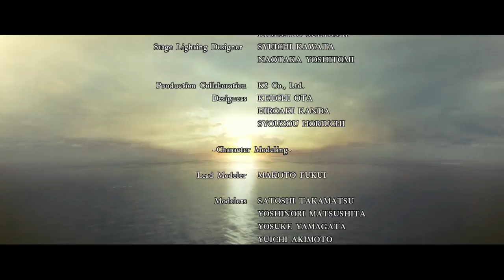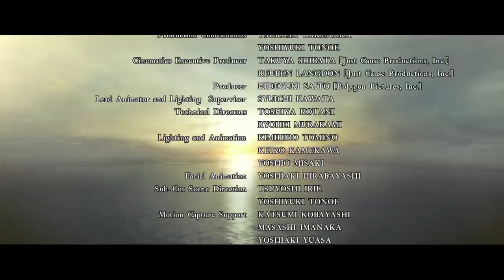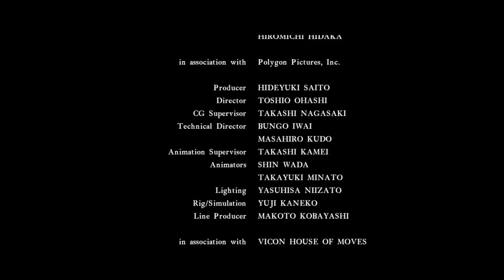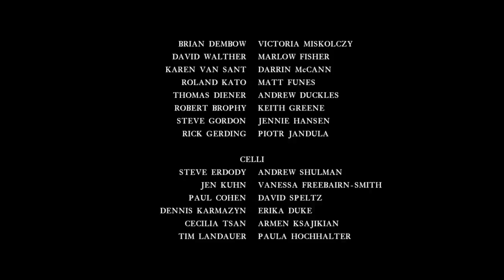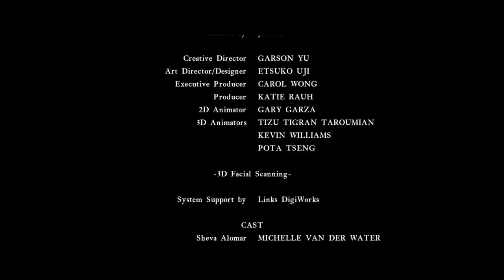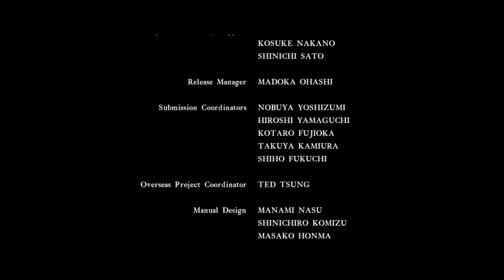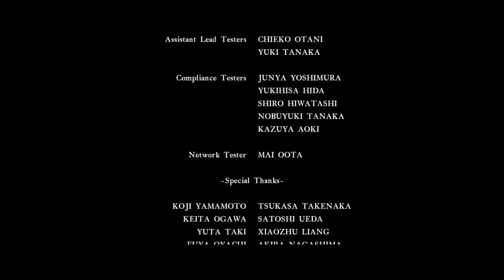Warbec's Resident Evil 5 - [Portuguese] 18 FINALE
Longos já eram os tempos em que jogos co-op eram reis entre os jogos. Desta vez decido fazer uma playthrough do Resident Evil 5 que já "vi jogar" há uns anos atrás.